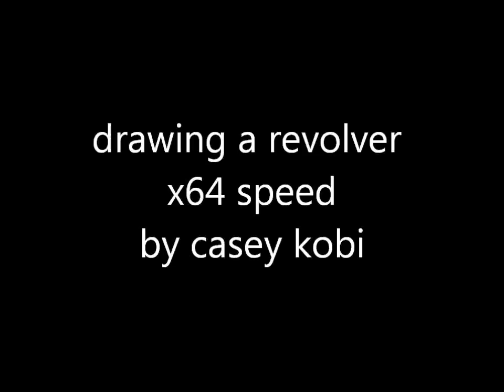How I draw a gun with ballpoint pen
Smith & Wesson M1917 in ballpoint pen. please watch in HD

i did not trace it obviously. it'd be much better if i did. i got the idea of filming it after i did the outline